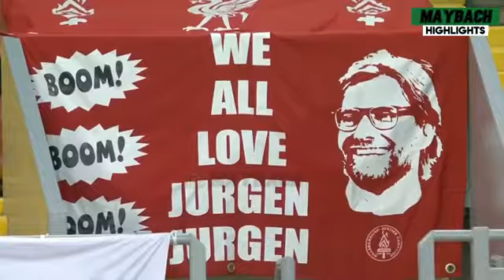Man united vs liverpool